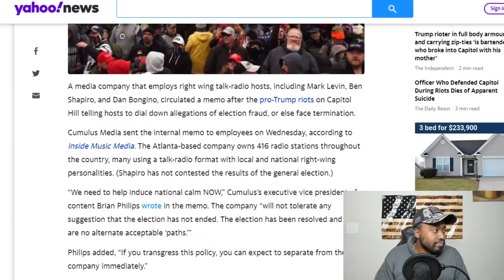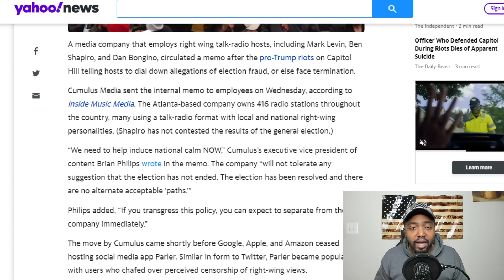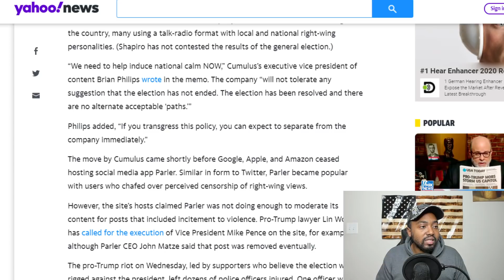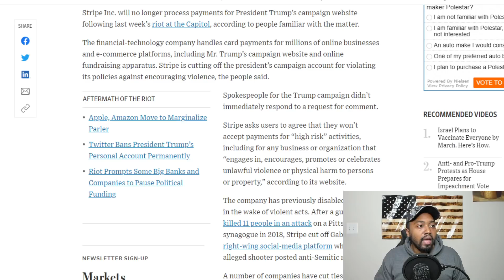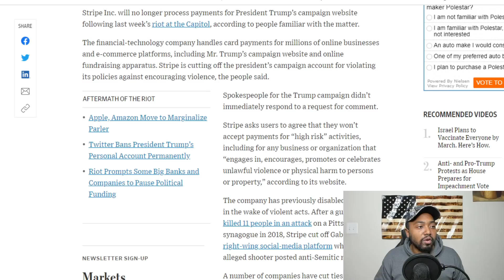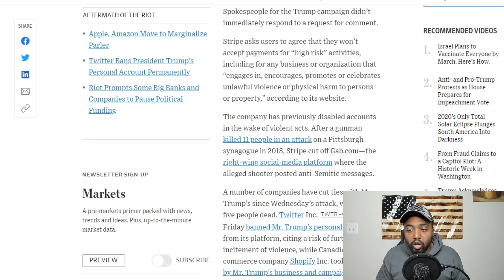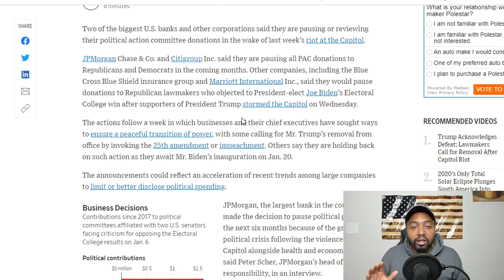Ben Shapiro, Mark Levin, & Dan Bongino Told To Shut Up About Election As Wall Street Cancels Trump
A media company that employs right wing talk-radio hosts, including Mark Levin, Ben Shapiro, and Dan Bongino, circulated a memo after the pro-Trump riots on Capitol Hill telling hosts to dial down allegations of election irregularities, or else face termination.

Cumulus Media sent the internal memo to employees on Wednesday, according to Inside Music Media. The Atlanta-based company owns 416 radio stations throughout the country, many using a talk-radio format with local and national right-wing personalities. (Shapiro has not contested the results of the general election.)